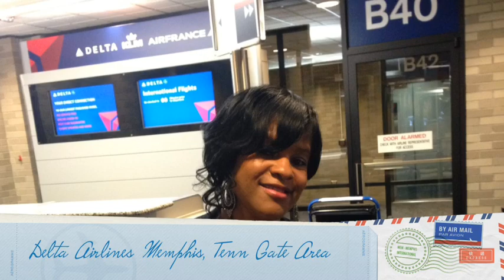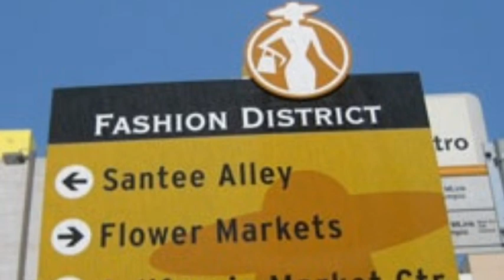My Mom visit to LA/52 Birthday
Celebrating her 52 Birthday